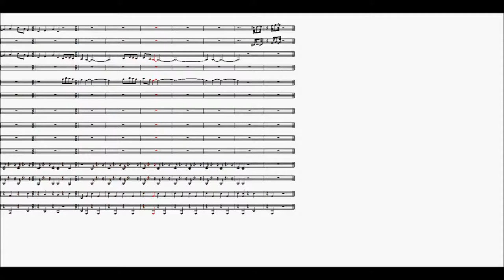A Quiet Stroll (Charles Williams)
Les lignes mélodiques claires qui caractérisent la musique légère britannique ne sont pas moins apparentes dans la musique de Charles Williams (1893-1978), né dans l'est de Londres. Pourtant, il est né Isaac Cozerbreit, de parents juifs d'Europe centrale. Son père avait utilisé le nom de « Charles Williams » pour sa propre carrière de chanteur de concert, et le fils a officiellement adopté ce nom pendant la Première Guerre mondiale. Il a étudié le violon à la Royal Academy of Music et la composition avec Norman O'Neill, et pendant les années 1920 ont joué sous divers chefs d'orchestre de premier plan en tant que violoniste indépendant. Son expérience ultérieure en tant que directeur musical dans les cinémas l'a conduit à s'impliquer dans les musiques de films pour Gaumont-British aux Lime Grove Studios.

Il a travaillé sur plus d'une centaine de films britanniques, tout en étant sélectionné par l'éditeur Chappell pour constituer sa bibliothèque de "mood music" enregistrée. On entend deux pièces dont les titres résument admirablement leur nature. A Quiet Stroll (1952) et l'ingénieux Rhythm on Rails (1956) ont tous deux été utilisés comme morceaux emblématiques de la BBC - le premier pour Farming, le second pour Morning Music.

ça fait toujours plaisir d'avoir des retours (fussent-ils négatifs)